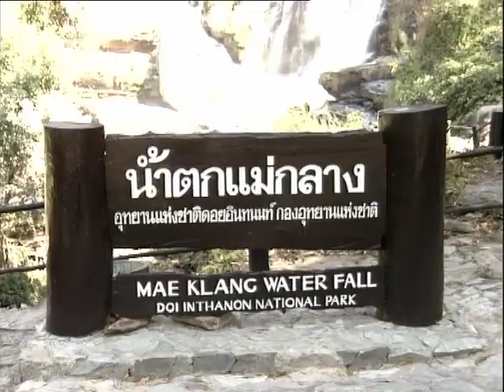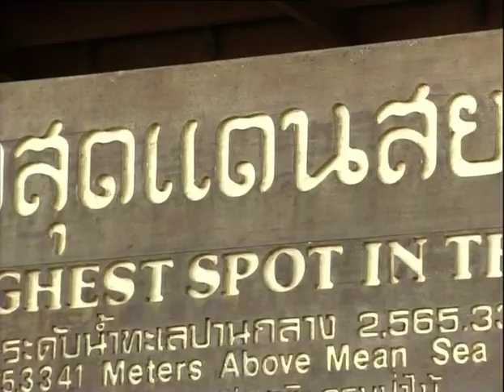Chiang Mai Thailand - Part 8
Video clips of Chiang Mai shot in 1993